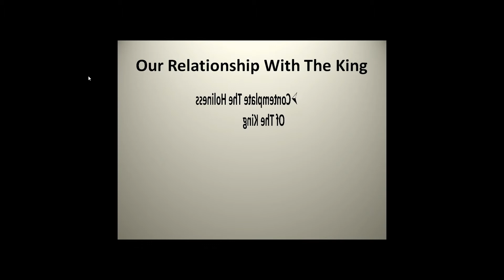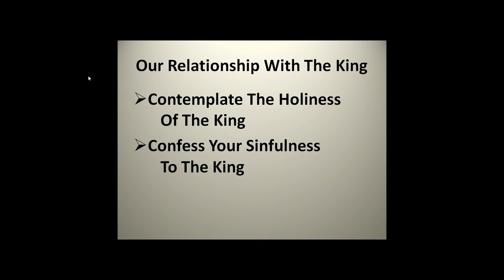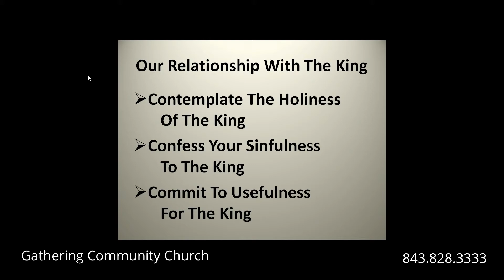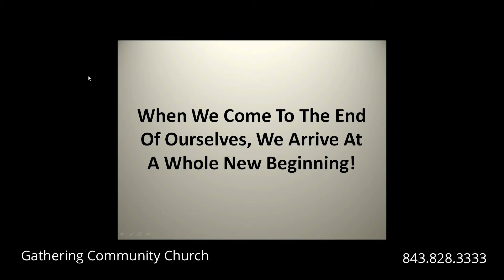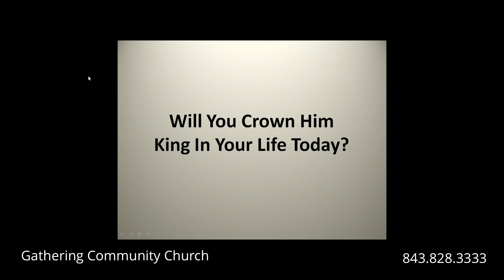The King and I / Isaiah 6:1-8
"The King and I" from Pastor Benjy Simmons of Gathering Community Church located in Surfside Beach, SCV.

From :Isaiah 6: vs. 1-8

Our Relationship With The King

*Contemplate The Holiness Of The King
*Confess Your Sinfulness To The King
*Commit To Usefulness For The King

When We Come To The End Of Ourselves,
We Arrive At A Whole New Beginning.

WILL YOU CROWN HIM KING IN YOUR LIFE TODAY?

If you wish to Support our Ministry , your Contributions can be mailed to :
Gathering Community Church
Gathering Community Church
1504 Hwy 17 North
Surfside Beach, SC. 29575